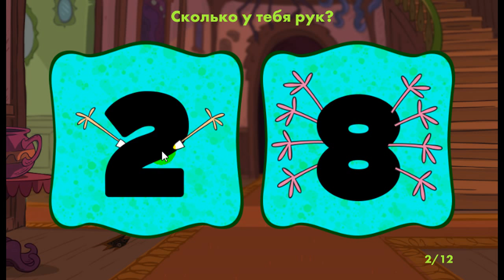Мультик. Онлайн игра. Чудище Бансен. Кто Ты, Человек или Чудище? Подборка. Игры Мультики.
Вы смотрите Канал Александр Варваровский.
Поехали!
Об игре: Ответьте на 12 вопросов и узнайте кто Вы - Человек или Чудище!
Этим видео я продолжаю длительный марафон увлекательных развивающих игр, героями которых являются различные персонажи.
В игре по прямой ссылке звуковое сопровождение может отличаться. Возможно, в лучшую сторону!
В ролике – запись игры, в которую я играл сам.
У Вас может получиться лучше.
НАСЛАЖДАЙТЕСЬ!!!
Следите за новыми видео.
Удачи всем Вам!